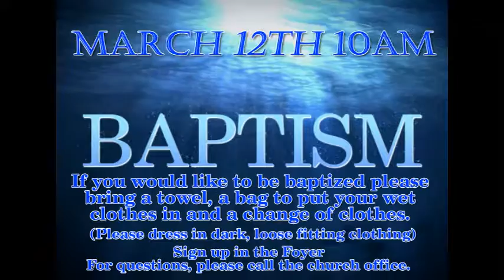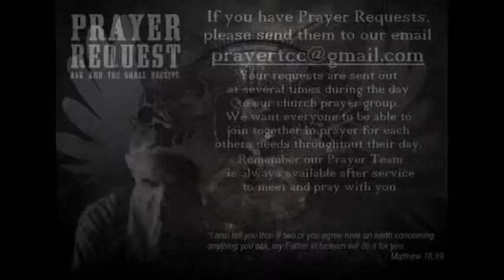TCC Announcements February 26th